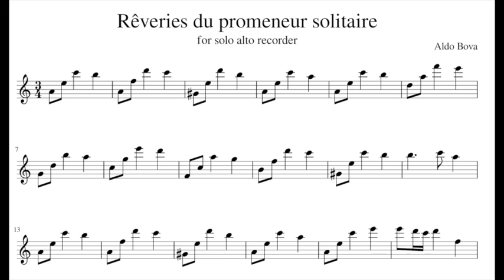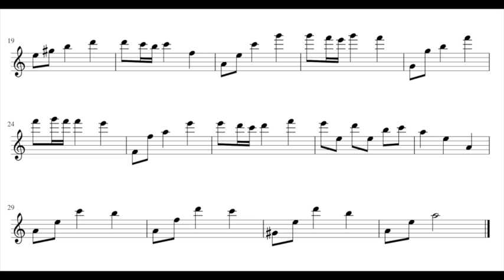A. Bova, Rêveries du promeneur solitaire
alto recorder A=415